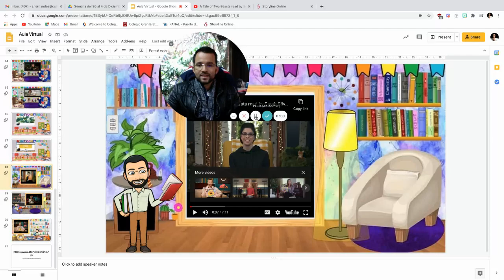A tale of two beasts (Stories for kids)